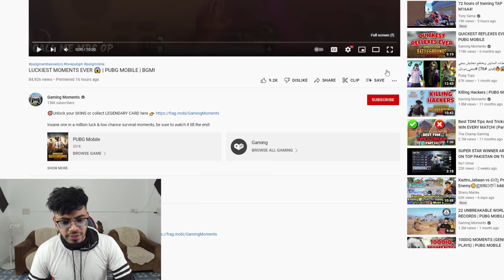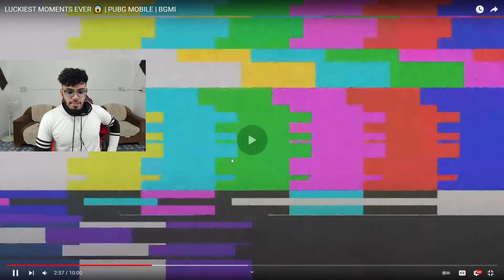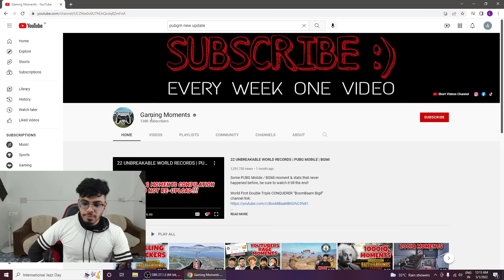Top 50 Luckiest Moments in PUBG Mobile And BGMI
New Reaction video of pubgm or bgmi